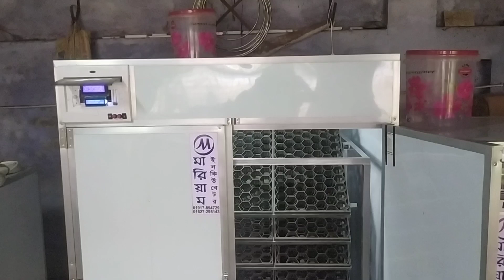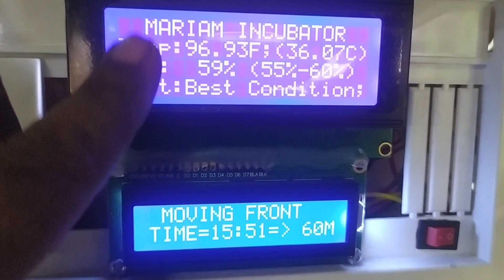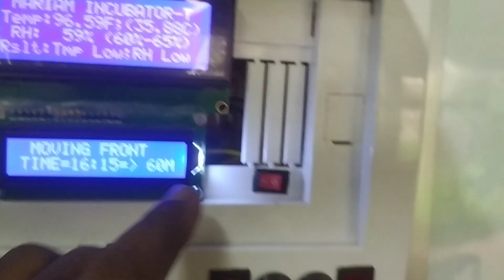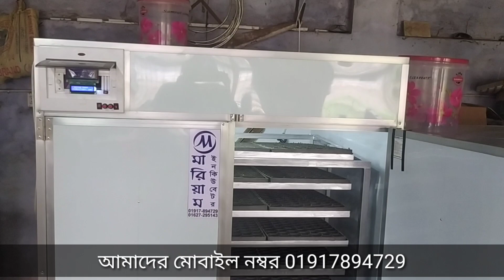কেনো মারিয়াম ইনকিউবেটর বাজারের সেরা? নতুন উদ্দোক্তাদের জন্য ভিডিওটি। Best incubator. 01917894729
প্রিয় খামারি ভাই ও বোনেরা, আসসালামু আলাইকুম,  মারিয়াম ইনকিউবেটরের পক্ষ থেকে সবাইকে  শুভেচ্ছা জানাচ্ছি। মারিয়াম ইনকিউবেটর আপনাদের দিচ্ছে সরবোচ্চ মানের ইনকিউবেটর। যাতে আছে পরিপূর্ণ অটো সেটিংস ফলে, ইনকিউবেটর চালানোর জন্য কোন অভিজ্ঞতার দরকার নাই।
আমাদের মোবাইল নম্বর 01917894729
হাঁসের ডিম সাধারণ ইনকিউবেটরে ভালো ফুটেনা। আমাদের ইনকিউবেটরে কোনো কিছুই সেট-আপ করার দরকার নেই৷        আমাদের ইনকিউবেটর গুলো সম্পুর্ন অটোমেটিক হওয়ার কারনে আপনি পাবেন সরবোচ্চ রেজাল্ট।

আমাদের ইনকিউবেটরে হাঁস ছাড়াও আপনি মুরগির ডিম, কোয়েল পাখির ডিম, তিতিরের ডিম, টারকির ডিম সহ সব ধরনের ডিম ফুটাতে পারবেন।  বিস্তারিত জানতে ফোন দিন  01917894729